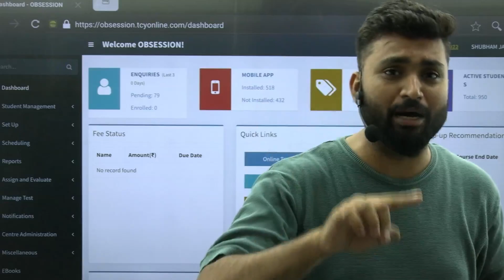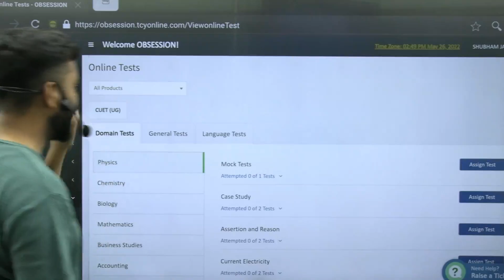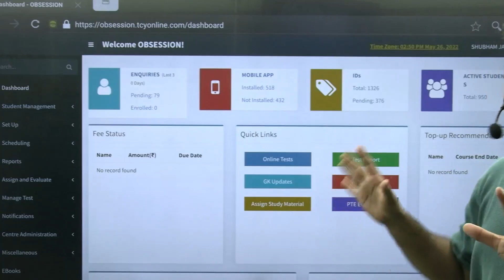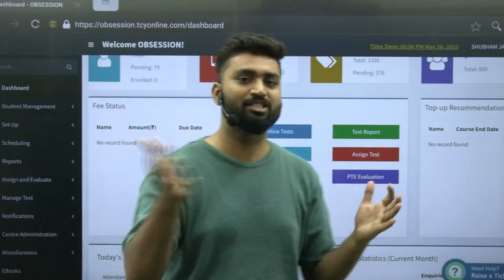What Is an AI Based Mock Portal? | CUET | FATEH | IPMAT | Shubham jagdish | #8112601234